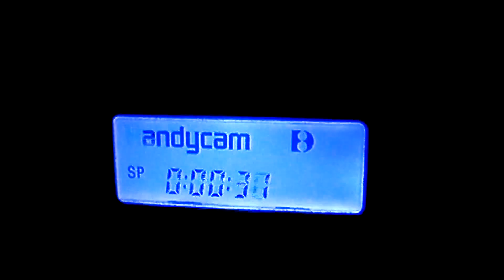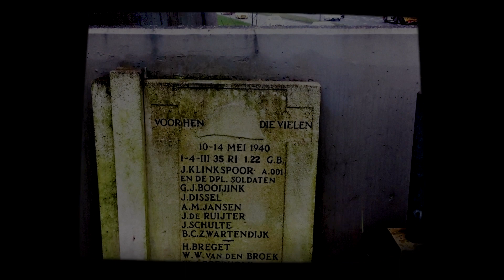Cameraad - Niet Nadenken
een gedichtje dat ik een tijdje geleden geschreven had, met beelden door mij gefilmt en ge-edit.

soundtrack door jochemjochemjochem
video door cameraad